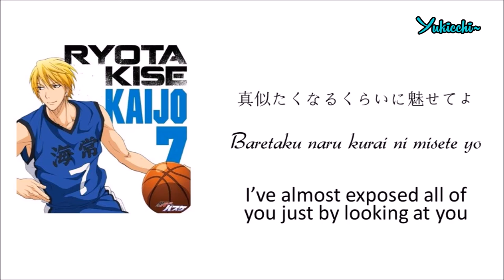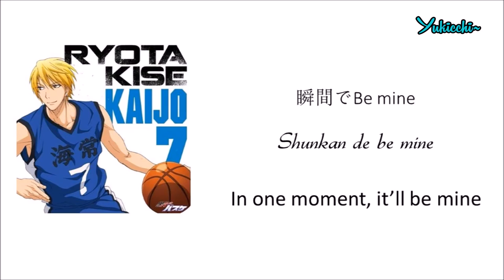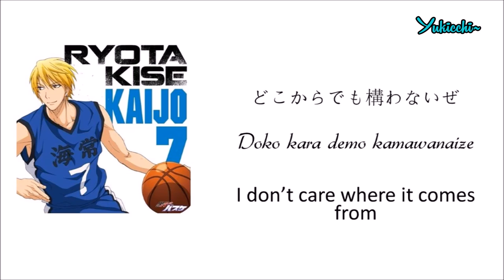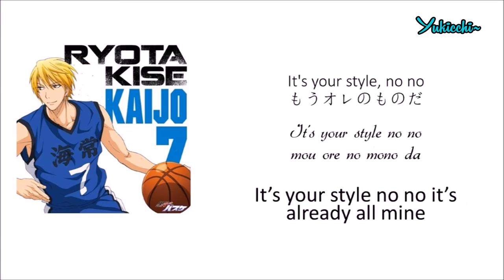Perfect Copy [Official Lyrics] - Kise Ryouta (CV: Kimura Ryohei)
Kuroko no Basket Character song : Perfect Copy - Kise Ryouta (CV: Kimura Ryohei)